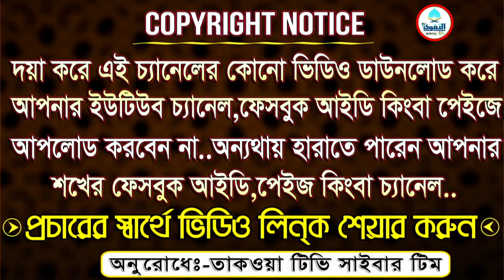রাসূল (দঃ) এর আচরণ ও আদর্শ কেমন ছিল ? শুনুন ও আমল করুন | Mufti Abul Hasan Omair Rezvi | Taqwa tv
ভিডিওটি ভাল লেগে থাকলে Please লাইক দিয়ে শেয়ার করুন এবং সেই সঙ্গে Comment করে ভিডিওটি সম্পর্কে আপনাদের মূল্যবান মতামত দিন । আপনাদের উৎসাহ ও উদ্দীপণামূলক মতামতই আমাদের ভবিষ্যৎ পথ চলার অনুপ্রেরণা।
●▬▬▬▬▬▬▬▬▬▬▬▬▬Warning▬▬▬▬▬▬▬▬▬▬▬▬▬▬▬●
Taqwa Tv চ্যানেলে আপলোড কৃত সমস্ত ভিডিও Taqwa Tv এর নিজস্ব।Taqwa Tv  চ্যানেলের কোন ভিডিও সম্পূর্ণ বা আংশিক কোন ইউটিউব চ্যানেলে,ফেসবুক আইডি কিংবা ফেসবুক পেইজে আপেলোড করা সম্পূর্ণ নিষিদ্ধ। আপলোড করলে আমরা কপিরাইট ক্লেইম বা স্ট্রাইক দিতে বাধ্য হবো..প্রচার করতে চাইলে ইউটিউবের ভিডিও লিন্কটি বেশি বেশি শেয়ার করার অনুরোধ রইলো..ধন্যবাদ...